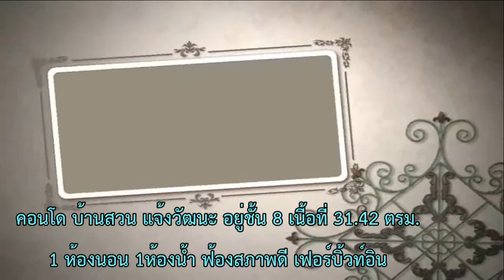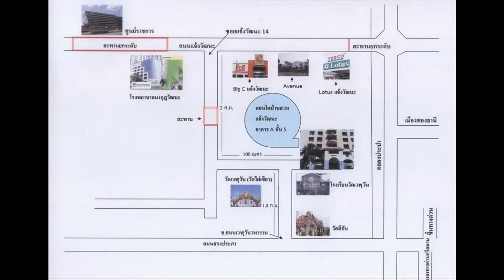คอนโดบ้านสวน